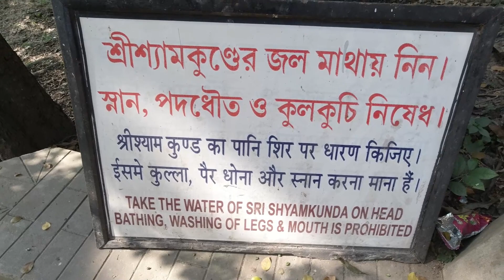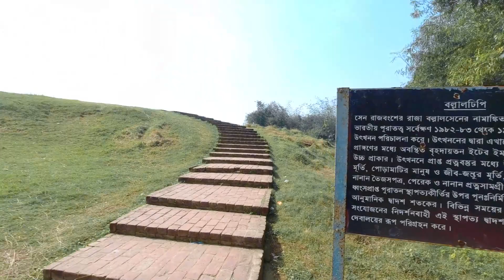ISKCON MAYAPUR VLOG -Travel in Times of corona?